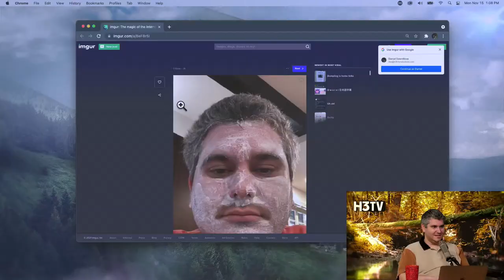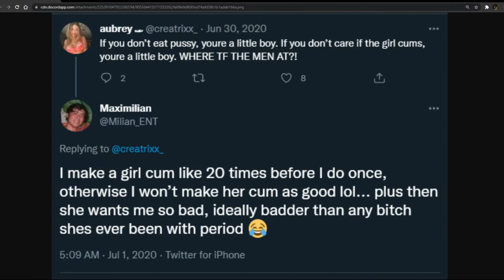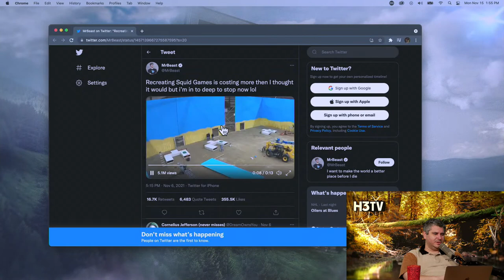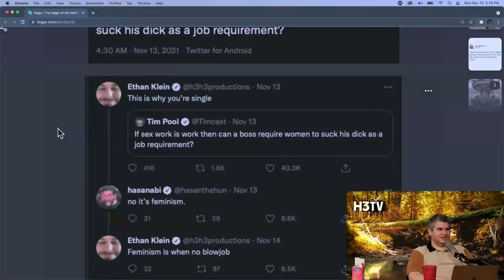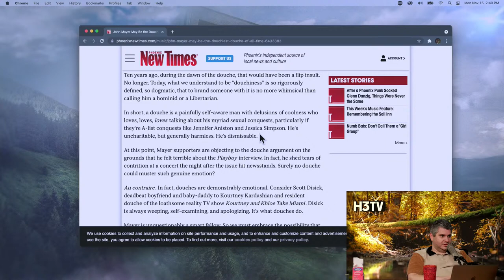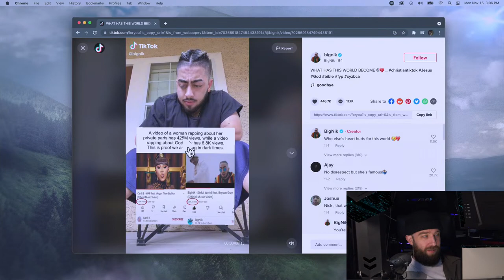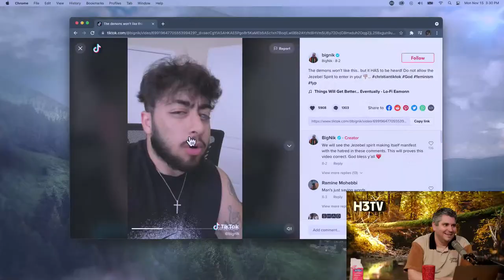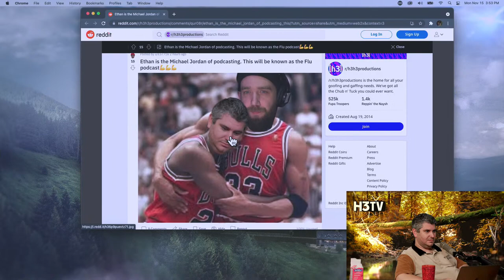Mr. Beast Cancelled - H3TV #16